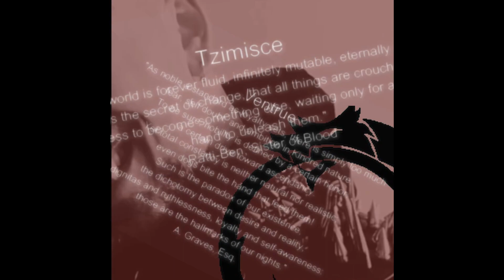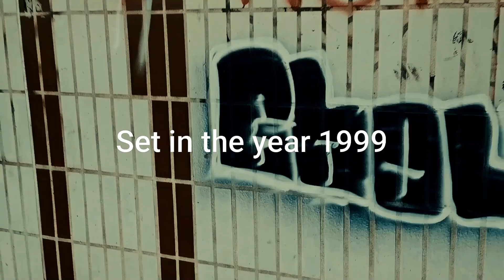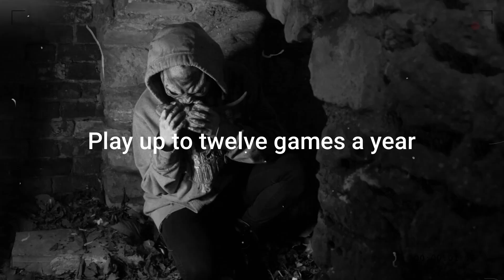Southampton Vampire By Night / Clan Nosferatu Introduction / Vampire the Masquerade / MET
Hi all,

I put this together as a quick tester video, I thought being a LARP it would be a good idea to show case the clans, but do it by playing a character.

I would be very much open to feedback on this video,as if it is well received I will aim to do one for each clan and of course redo the Nos one.

I was all so thinking of using Mr Rat as a narrator for other videos, such has guides for the rules and unique aspects of Southampton Vampire By night.

For more information on Southampton Vampire By Night please go to.